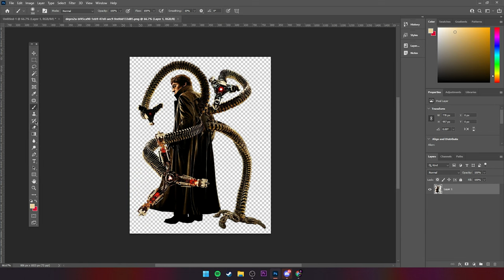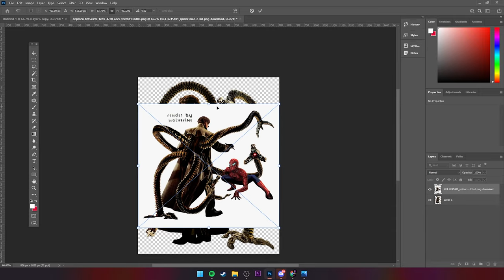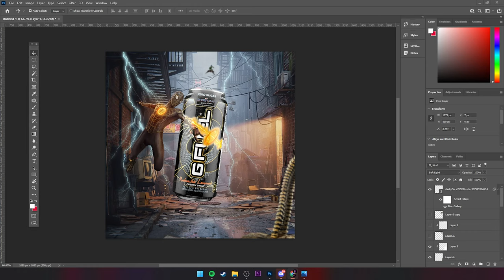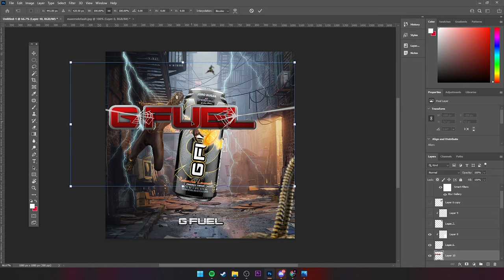How to DRAW SPIDER-MAN No Way Home Easy Tutorial G-Fuel Advertisement